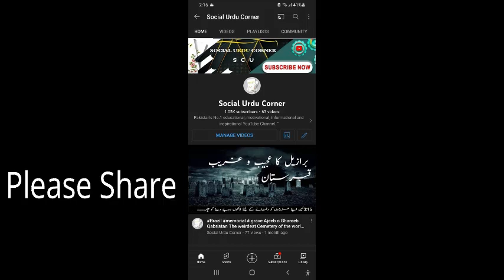Story Of Rani Padmavati in Urdu/Hindi | Padmavati Ki kahani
Social Urdu Corner: Story of Rani Padmavati in Urdu/Hindi.

Social Urdu Corner main aaj hum laye hain apne viewers ke liye ek aisi video jis main hum parda uthane ja rahe hain Hindustan ki ek bhooli basri kahani se. Ye ek Sachi kahani hai jis ka markazi kirdar Rani Padmavati hai. ye us dor ki dastan hai jab Dehli par Sultan Khilji Hakumat kiya karta tha. Umeed hai ke ye video aap ki information main Izafa kare gi. Agar aap ko ye Video pasand aati hai tu please ise apne doston main share karen aur humare channel ko subscribe karna na bholen. kyunki hum late rahen ge aap ke liye informative aur dilchast videos.